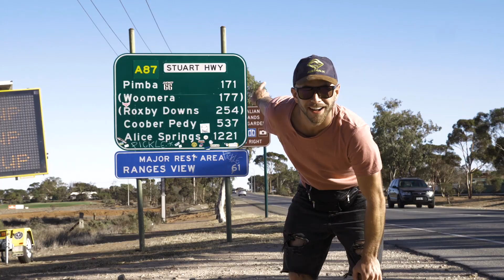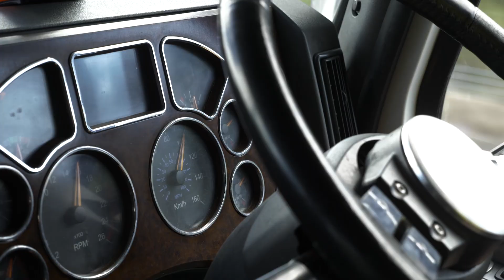Australia i Nowa Zelandia autostopem - teaser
Cześć, zapraszam Was na teaser: Nowa Zelandia i Australia autostopem.

To pamiątka z mojej podróży autostopem po Nowej Zelandii i Australii, podczas której podzielę się z Wami różnymi ciekawymi informacjami o obu krajach, których dowiadywałem się najcześciej od poznanych na drodze ludzi.

✌️ Cała seria: Nowa Zelandia i Australia Autostopem na mojej playliście!